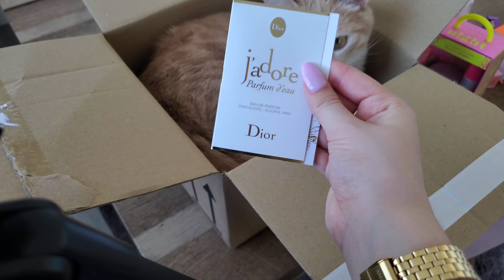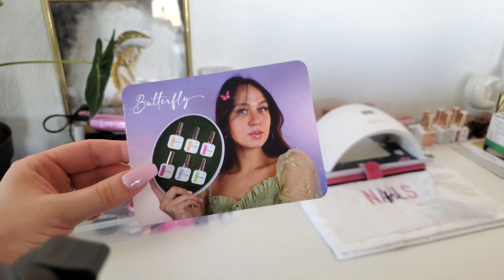rempotage, Unboxing, vlog à la maison